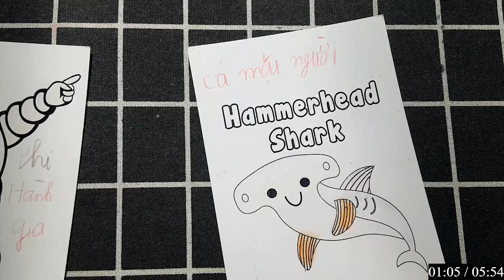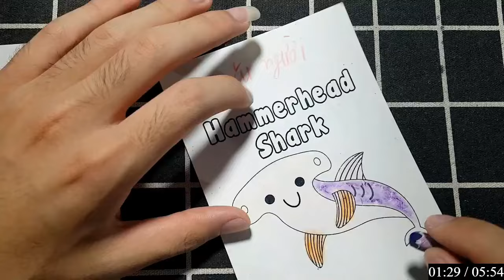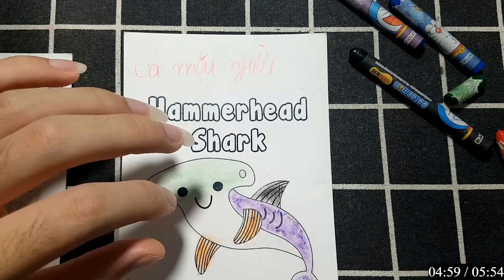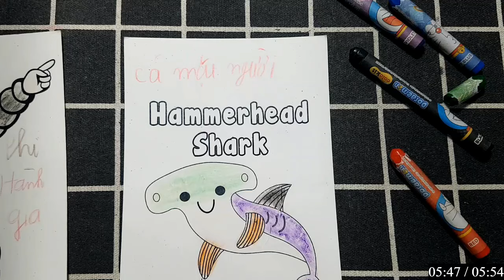Hữu Kiên DIY | Hôm nay mình sẽ hướng dẫn các bạn vẽ, cắt dán: cá mặt búa 1